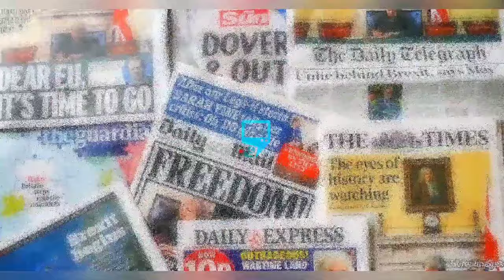YUL EDOCHIE ßLAST & CHALLENGE PASTOR JERRY EZE PUBLICLY ON OPENING CHURCH